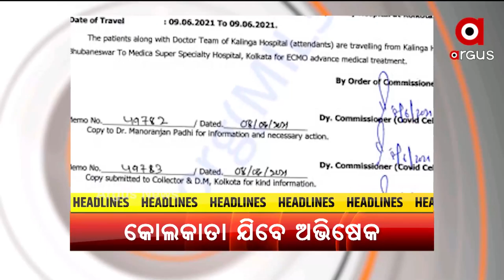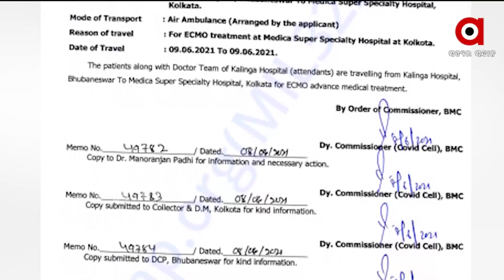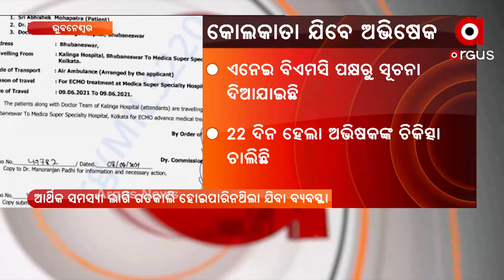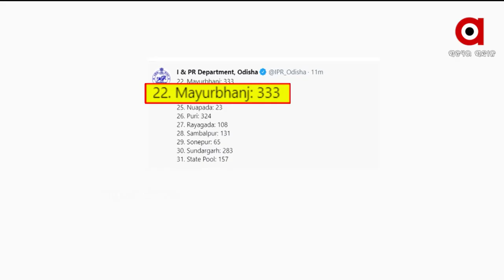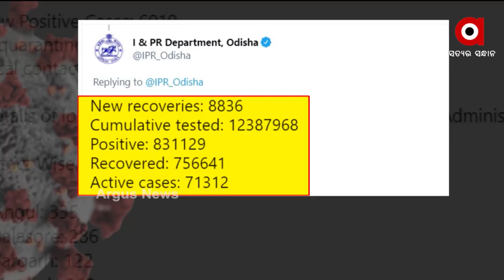Argus Update News 12PM | 09 June 2021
ରେଳ କଣ୍ଟେନରରୁ ଅକ୍ସିଜେନ୍ ଲିକ୍
ଅଭିଷେକ ମହାପାତ୍ରଙ୍କ ହେବ ଇକମୋ ଚିକିତ୍ସା
ଦେଶରେ କ୍ରମାଗତ ଦ୍ବିତୀୟ ଦିନରେ କମିଲା ସଂକ୍ରମଣ ସଂଖ୍ୟା
ବାପାକୁ ହତ୍ୟା କରି ହାତ, ଗୋଡ଼ ବାନ୍ଧି କୂଅକୁ ଫିଙ୍ଗିଲା ପୁଅ
ଗଛରେ ପିଟି ହେଲା କାର୍...
ଆସୁଛି ଆଉ ଏକ ଲଘୁଚାପ...
ଆଜି ଶ୍ରୀମନ୍ଦିରରେ ମହାପ୍ରଭୁଙ୍କର ବନକଲାଗି ନୀତି...